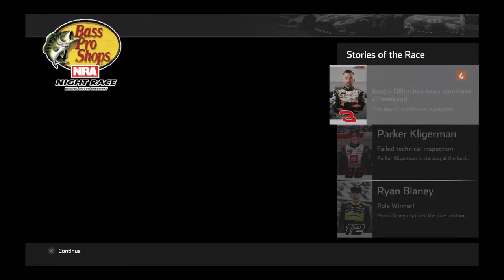NASCAR Heat 4 Cup Series S5 Race 24: Dirty Racing